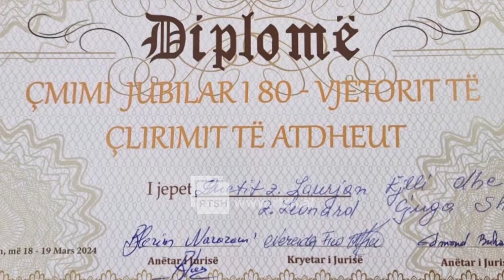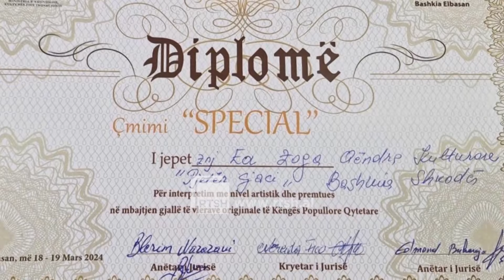Shkodra në festivalin e Elbasanit - Leonard Guga, Laorjan Ejlli e Ea Zoga nderohen me çmime